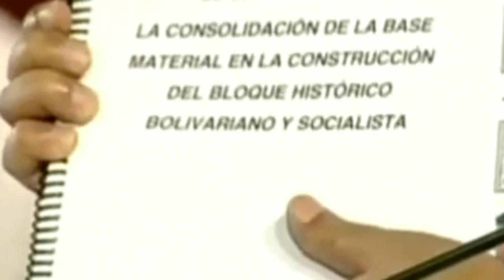⚠️VENEZUELA ' ALERTA por Posibles ATAQUES | informó PRESIDENTE Maduro. última hora..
Lo actual! El Presidente Nicolás Maduro durante una alocución hizo el llamado a la población Venezolana a estar alerta ante posibles ATAQUES  al país según dijo se desprende de información de inteligencia que se maneja a última hora.